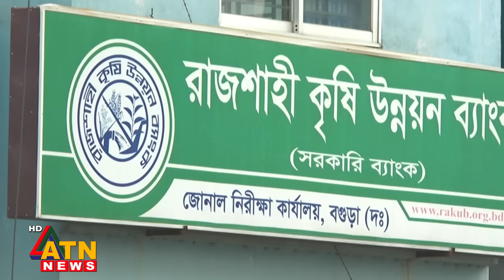ব্যাংক মার্জার কি ভেস্তে যাচ্ছে ? | Bank Merger | ATN News